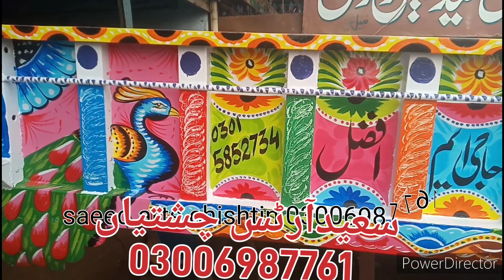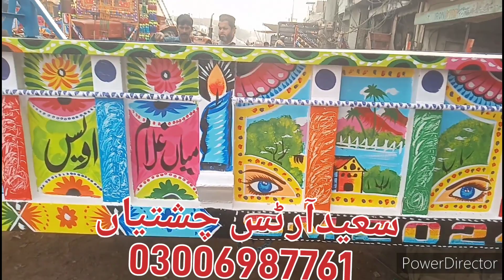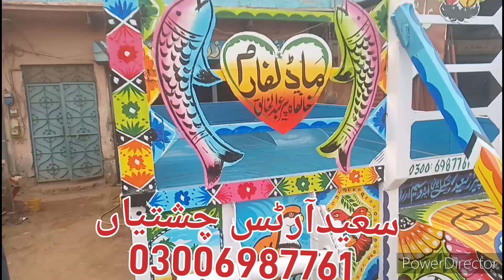sp arts awaisi zarai farm